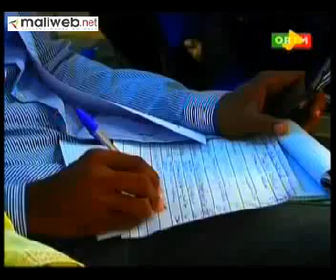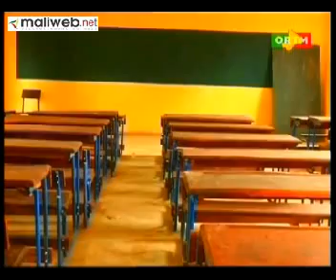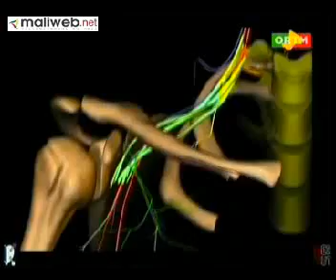ORTM / Journal TV 20h du 05 Octobre 2015